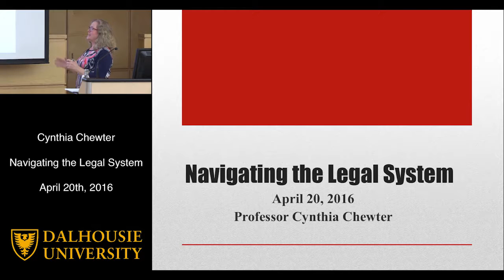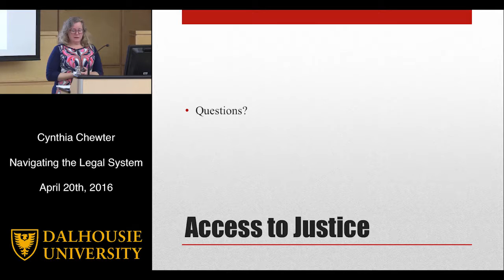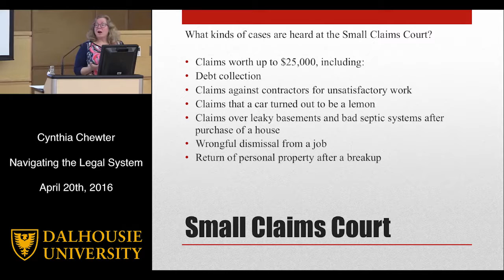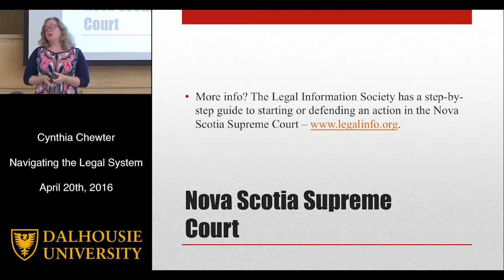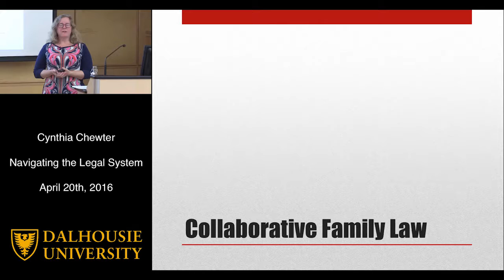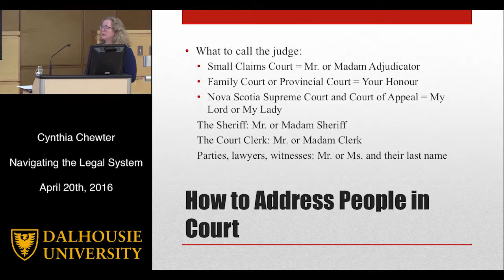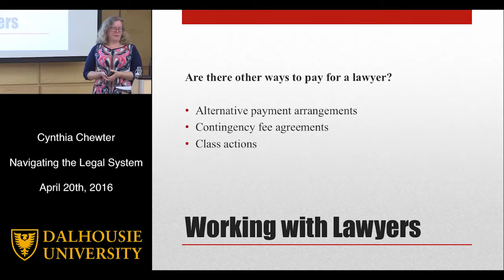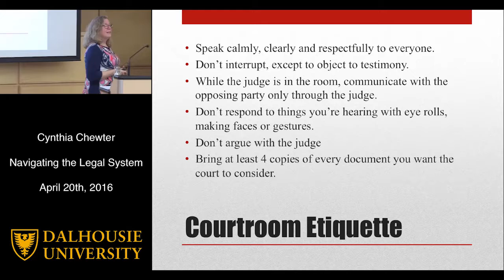Mini Law School - Navigating the Legal System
Can you represent yourself in court? Should you?

In this session, Professor Chewter will discuss making and defending claims in civil and family cases, preparing to give evidence as a witness and knowing what to expect when you go to court. She will offer guidance on how to decide when you need a lawyer and provide some tips on finding and working with a lawyer.

Presented by Professor Cynthia Chewter, Schulich School of Law on April 20, 2016.

MINI LAW SCHOOL is a free series of engaging public lectures that will give you a taste of what a legal education is all about. There's no cost to attend - and better still, no tests to write - just come with a curious ear to listen to fascinating lectures from some of the law school's most talented faculty.